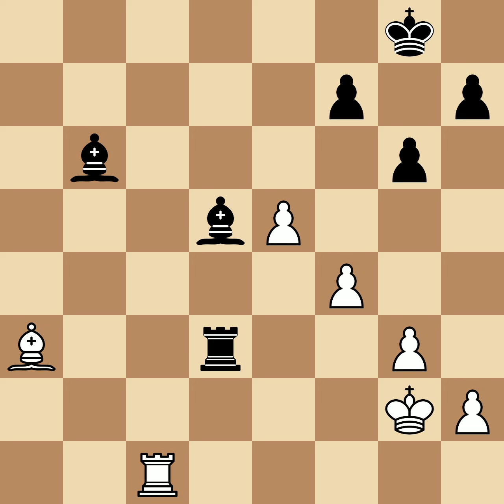Evans, Larry vs Adams, Weaver Warren | Pittsburgh, 1946, 0-1